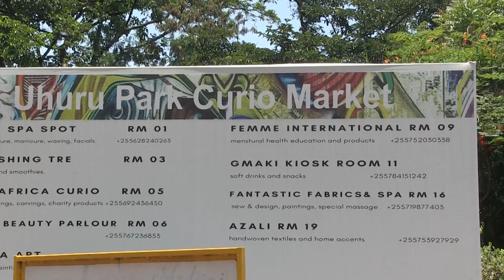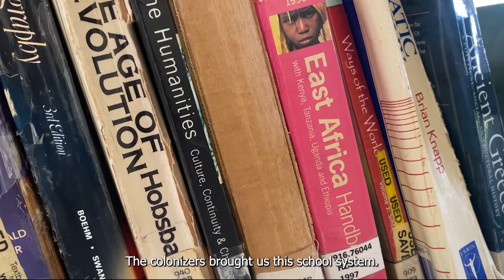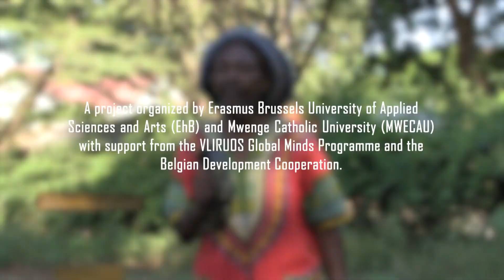Pan Africanism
Drie derdejaarsstudenten - Merel, Quinten en Camille - nemen deel aan een interdisciplinair [Vliruos Global Minds] project in Moshi [Tanzania], een stadje  aan de voet van de Kilimanjaro.  Ze maakten een hele week reportages in dit kleurrijke stadje van 200.000 inwoners.